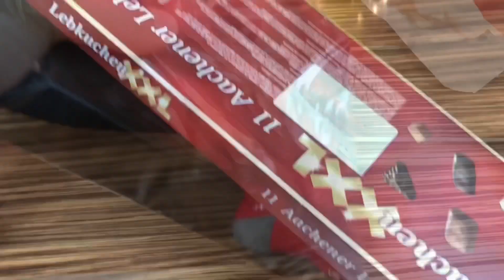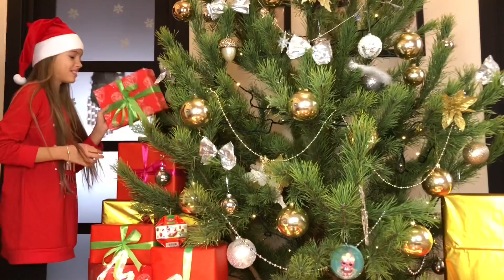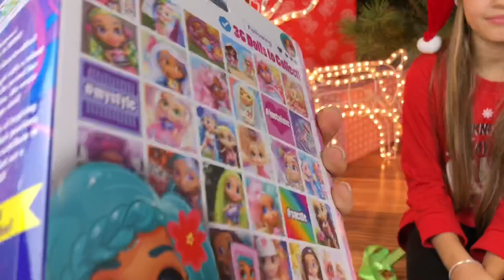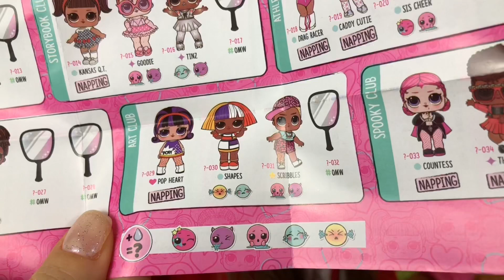Мои Подарки на Новый Год / новое видео НАША МАША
ПОДАРКИ на Новый Год 2019 / Реальность Очень МНОГО Подарков под ёлкой / НАША МАША